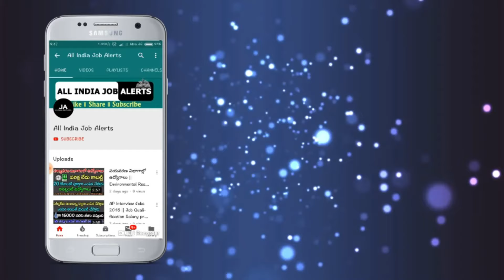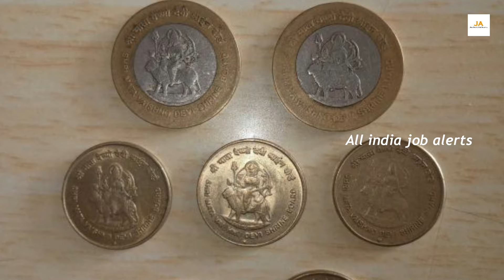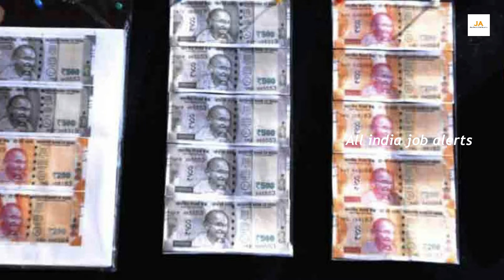నా కాయిన్ షాప్ లో నాణాలు , నోట్లు కొంటాను వెంటనే అమ్మండి.! మీకు లక్షలు ఇస్తాను